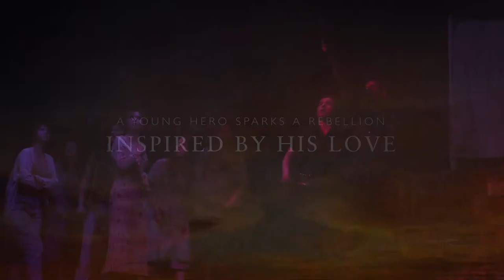Arcata Arts Institute Presents: Urinetown, The Trailer